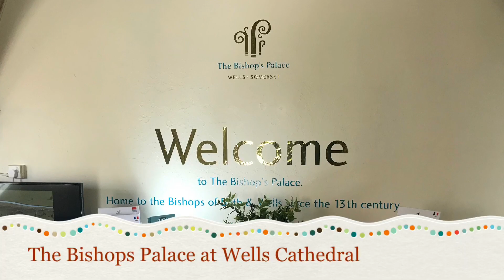The Bishops Palace at Wells Cathedral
Following our visit to the caves at Wookey Hole and then Cheddar Gorge we decided to visit the Bishops Palace at Wells Cathedral. Surprisingly for a place of worship we had to pay to visit the area, well a donation and when I said I had no cash only card I was told they took cards and a suggested donation was SIX POUNDS ! A little upset as we wanted to attended to service so paid.